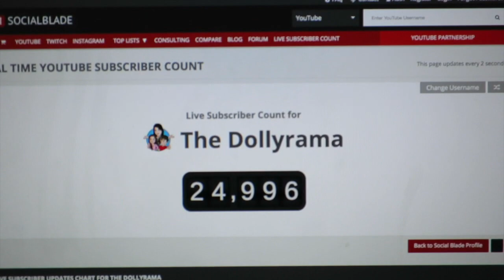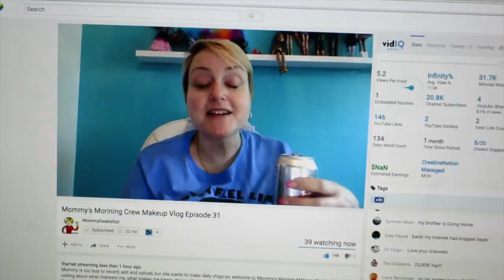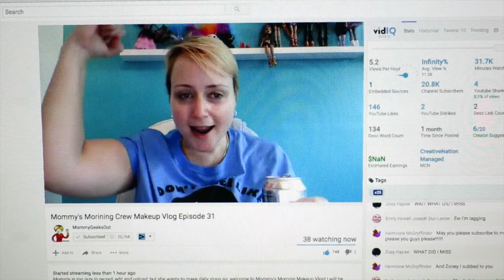POOR SUGAR BUNNY GOT HURT! | DITL 6.22.16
Mommy (Danielle) daughter (Violette) and son (Kingston) love collecting toys! TheDollyrama channel was born when Mommy, who had a beauty channel for two years, started watching the “Mommy and Gracie Show” recently with Violette – they immediately knew they wanted to do something similar and their strong bond really shines on camera in their videos. Mommy, a kid at heart who always wanted an American Girl doll when she was growing up and likes all things Disney, especially loves American Girl dolls and Funko figures, while Violette loves all types! She's particularly fond of Monster High, Ever After High, and Barbie! Kingston is a big fan of Minecraft, Lego, Marvel and DC!!  The channel features great doll finds, doll review clips, how to episodes, crafts, and so much more!